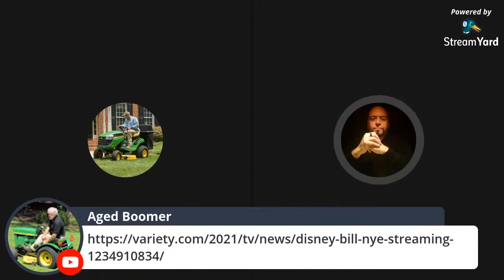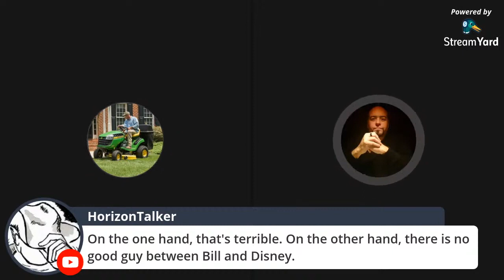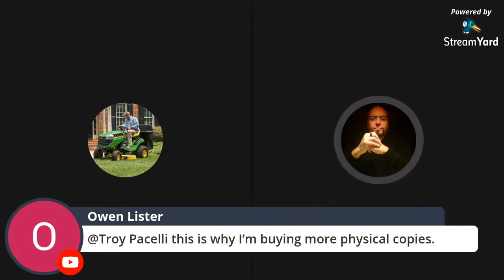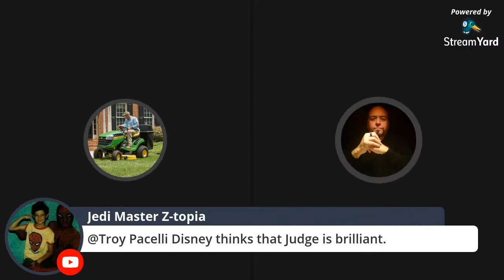Disney redefines home video.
We discuss how Disney is cheating Bill Nye and other creators out of royalties owed by redefining home video to include home video.